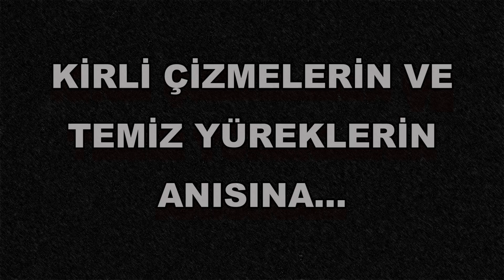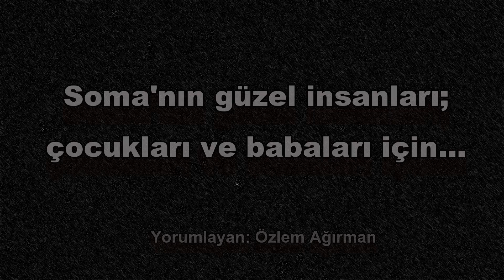Soma'yı Unutmayın!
KİRLİ ÇİZMELERİN VE TEMİZ YÜREKLERİN ANISINA...
SOMA'NIN GÜZEL İNSANLARI; ÇOCUKLARI VE BABALARI İÇİN...
Yorumlayan: Özlem Ağırman